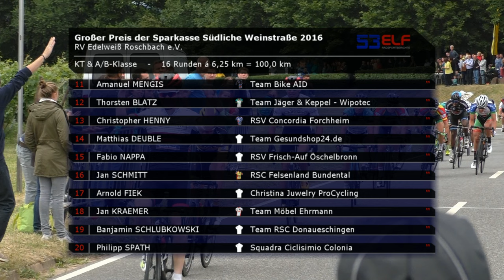Roschbach (Rundstrecke) 2016 - KT & A/B-Klasse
Großer Preis der Sparkasse Südliche Weinstraße des RV Edelweiß Roschbach e.V. vom 03. Juli 2016.